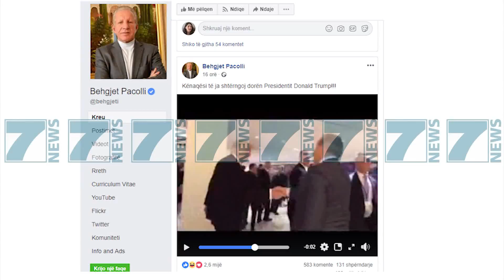PACOLLI I JEP DOREN TRUMP, PERPLASET ME KRYEMINISTRIN E MAROKUT - News, Lajme - Kanali 7